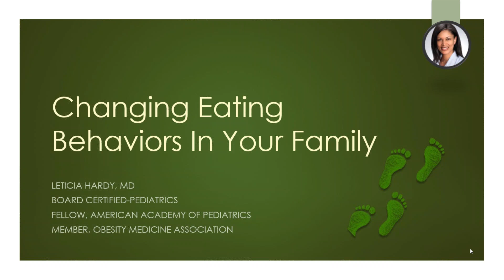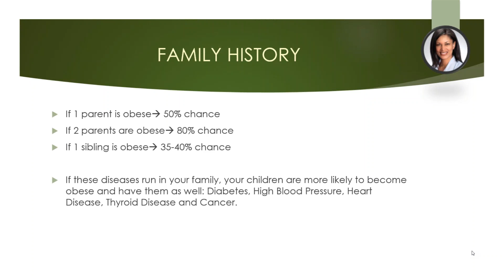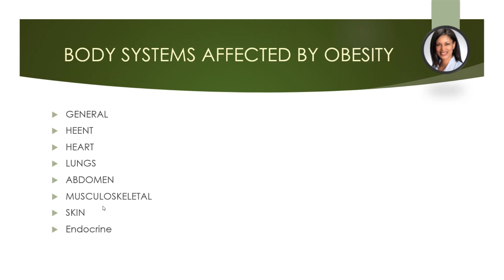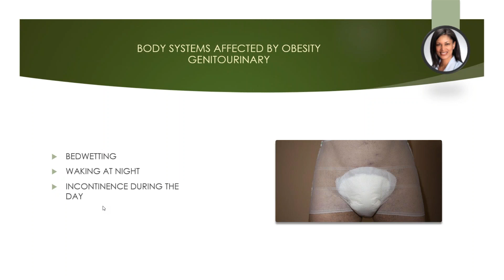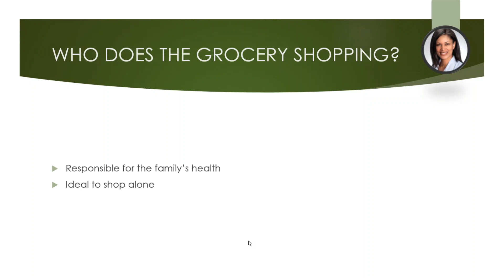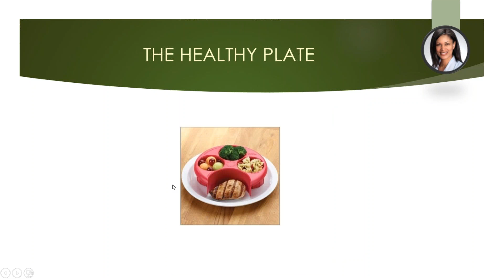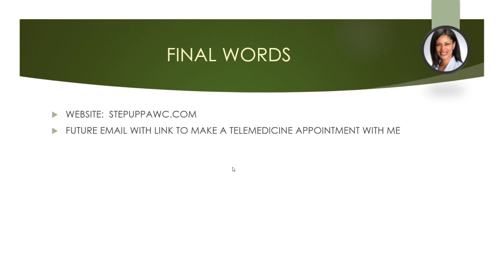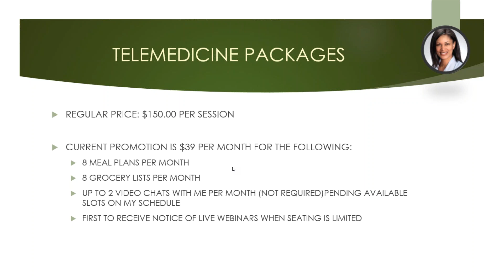Changing Eating Behaviors In Your Family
Changing Eating Behaviors In  Your Family by Leticia Helleby Hardy